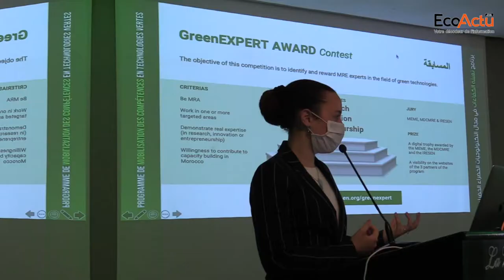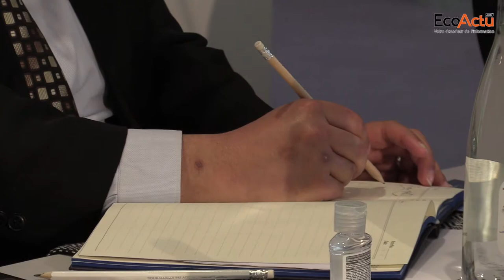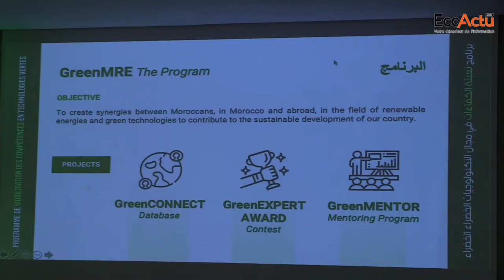Lancement du programme de mobilisation des compétences dans le domaine des technologies vertes